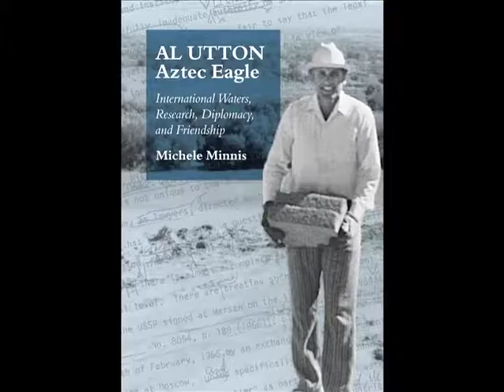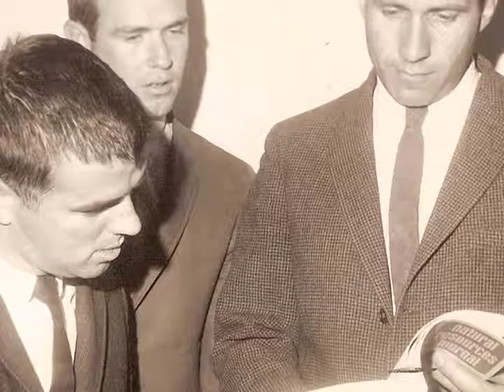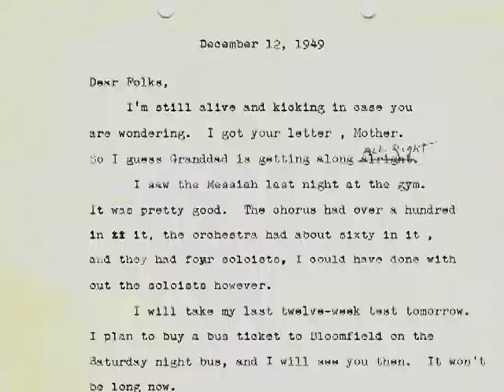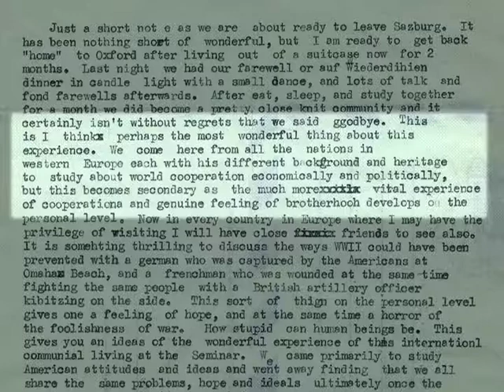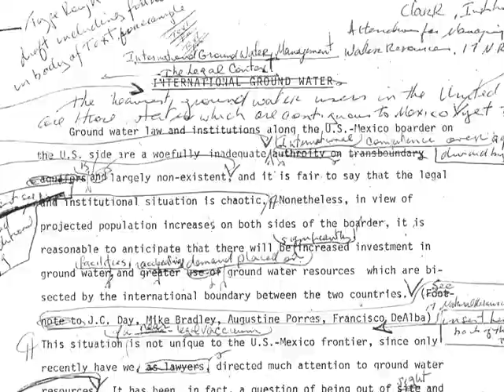Video Trailer: "Al Utton - Aztec Eagle" by Michele Minnis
Watch this introduction to the biography of Al Utton, featuring author Michele Minnis, Mary Utton, Professor Lee Brown, and Adrian Oglesby, Director of the Utton Center.

The Utton Transboundary Resources Center was established at the University of New Mexico School of Law to carry on the work of the late Professor Albert E. Utton (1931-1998) related to transboundary resource issues. Professor Utton was recognized as a visionary and man of diplomacy during his lifetime and received the Order of the Aztec Eagle medal from Mexico, that nation's highest honor to foreigners in recognition of service to Mexico and humankind.

Michele Minnis's biography describes the experiences and decisions that powered Utton's success and his efforts to inform decision-making and conflict resolution over the resources that cross frontiers of nations, states, and regions.

Al Utton was co-founder of The International Transboundary Resources Center (CIRT) and the Natural Resources Center (NRC) at the University of New Mexico School of Law. He was editor of the Natural Resources Journal for 36 years. He served in many civic capacities in Albuquerque and throughout New Mexico.

To perpetuate the legacy of Professor Utton, the Utton Transboundary Resources Center researches and provides information to the public about water, natural resources and environmental issues, with a particular focus on New Mexico and the Southwest. It also supports collaborative natural resource management using multidisciplinary expertise and inclusive, diverse stakeholder involvement.

Author Michele Minnis, PhD, was one of the founders of the University of New Mexico Master of Water Resources Program (est. 1991). While teaching fifteen years on its faculty she served twice as its acting director. For most of that time she was also associate director of the Natural Resources Center, created by Al Utton as an education, research, and public service arm of the Natural Resources Journal. In the early 1980s, Minnis designed and directed a legal writing program for first-year UNM law students. Now retired, she lives in Corrales.